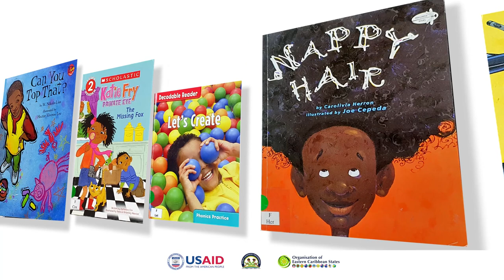OECS Early Learners PSA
OECS/USAID Early Learners Programme:

Encouraging Children To Read A Book Today.
Improving Reading Levels From Kindergarten To Grade 3 Within The OECS